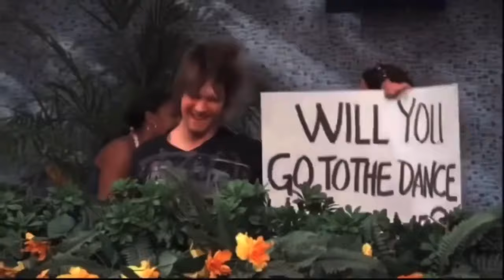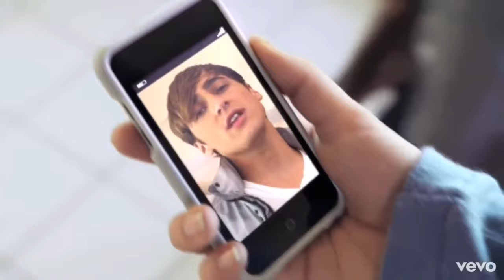Big Time Rush - Worldwide ( Music Video )